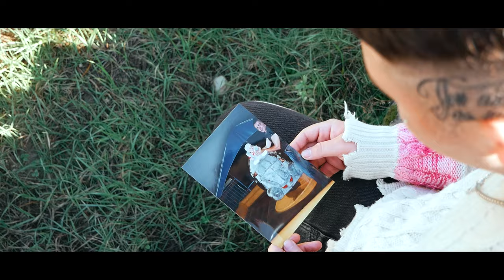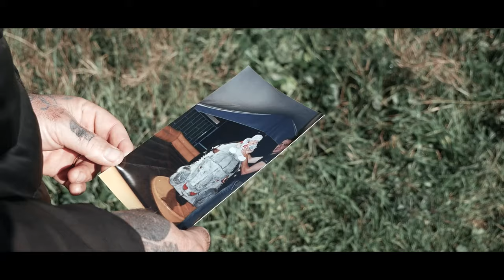Luigi Pastore - Per te papà ( Ufficiale 2023 )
Puoi trovare il brano di Luigi anche su spotify nella nostra playlist "Tutto il neomelodico Gennaio 2023"

Autore: Salvatore Principe
Arrangiamento: Enzo Mignogna
Riprese e Montaggio Video: Carmela Barnabà Photography